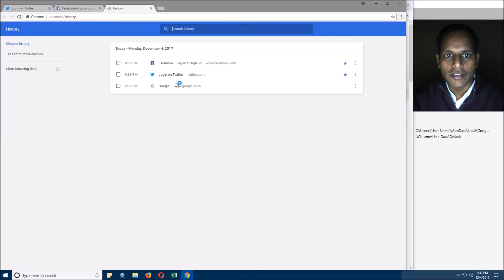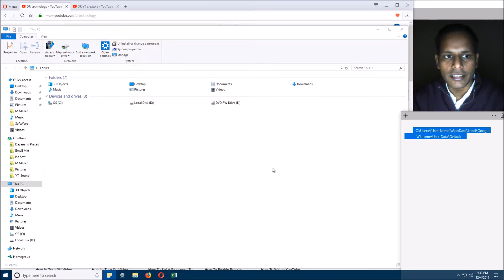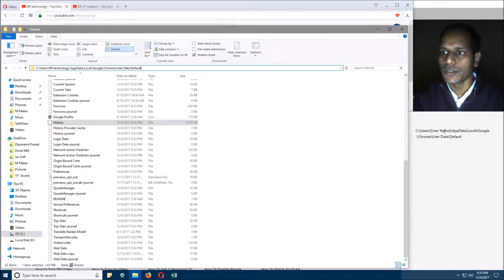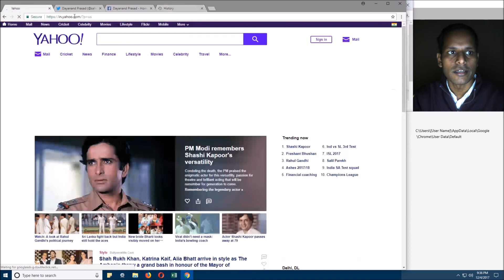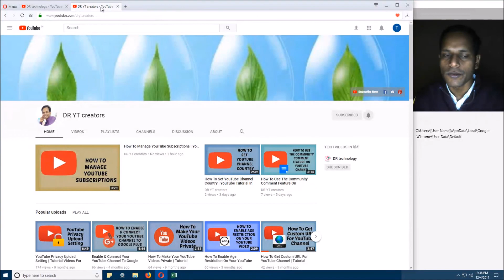How To STOP Google Chrome From Saving Browsing History | Tutorials In Hindi | DR technology